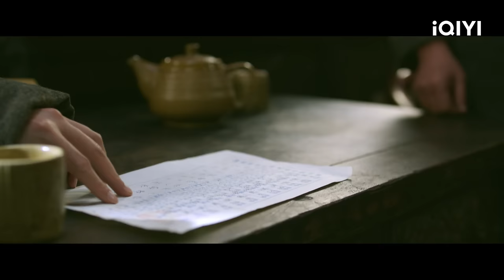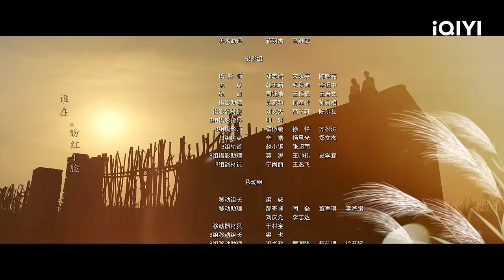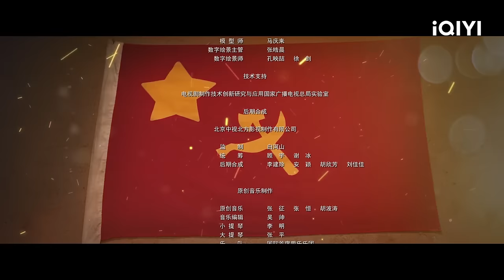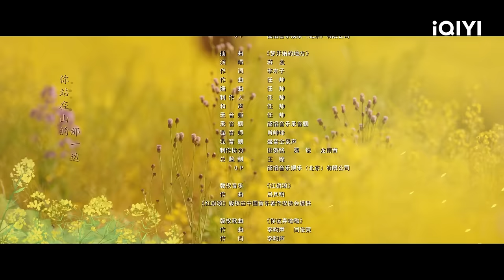【FULL】A Soldier's Story EP1:Jiang Long and Shi Ce Jointly Protect the Country | 狗剩快跑 | iQIYI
【Introduction】The iQIYI Original Chinese Drama " A Soldier's Story " tells the story of Gou Sheng, who was adopted since childhood. He became a solider instead of his friend Wang Mao to earn money for marrying a wife. During his military service, Gou Sheng was framed by Yang San from the same village, and he experienced many strange and thrilling encounters. Along the way, he made friends with like-minded people such as Song Yutao. After experiencing the war, Gou Sheng deeply realized that without the country, there would be no family. He transformed from a farmer into a true New Fourth Army soldier, completing the story of his life transformation.

【Cast】Jiang Long, Shi Ce, Qin Hailu, You Yong, Jiang Yi, Wang He, Liu Peiqi, Li Mengnan, Song Muzi